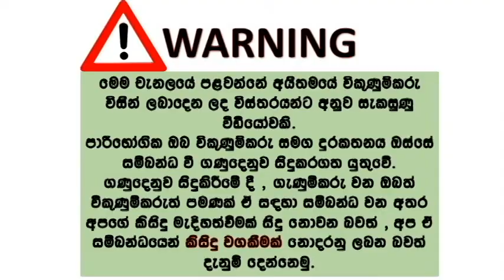Fiat Punto | car for sale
Fiat Punto 1996 Brandnew
75 model,this model spareparts available
Original Book
AC working, power steering and front doors power shuters,tin body
License insurence uptodate
Front new tyres
Paint 75%
Engine 100%
Service record available
Car can seen at bokundara, battiyawatta road
Side mirrors need to replace
need attention to Clutch and break, price can be negotiate after inspection